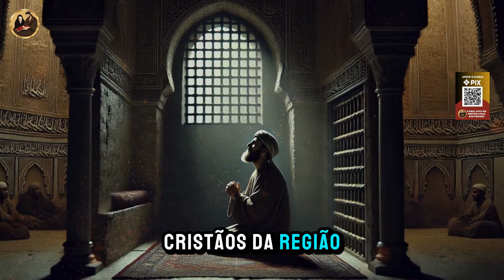💒São Pelágio de Oviedo UM SANTO DE 13 ANOS QUE SOFREU AS PIORES TORTURAS ENTRE TODOS OS MÁRTIRES🙌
🌟 **São Pelágio de Oviedo: A Coragem de um Jovem Mártir de Fé!** 🌟

Nesta emocionante história, conheça São Pelágio, um menino de apenas 13 anos que se tornou um símbolo de coragem e fidelidade a Cristo. Mesmo diante de torturas e da oferta de riquezas, ele se manteve firme em sua fé, recusando-se a renunciar ao Cristianismo. ✝️✨

Acompanhe este relato inspirador de fé e perseverança, que nos desafia a refletir sobre como enfrentamos nossas próprias provações. 🙏❤️

Gostou da história? Vamos juntos espalhar histórias de fé e inspiração! 💒🙌

💬 **Pergunta para você:** Você já teve que mostrar coragem em sua fé como São Pelágio? Conte sua história nos comentários! 😊👇

Ajude o Canal Hoje na História das Santidades:
Seja membro deste canal e ganhe benefícios: